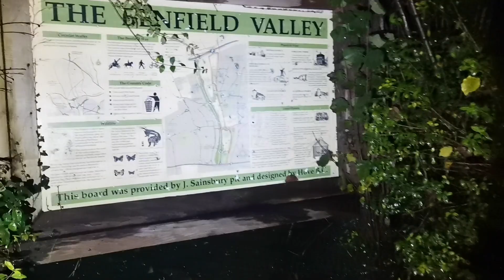THE HANGMAN OF HANGLETON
Hangleton Road was once the sight of many hangings in the 17th Century. The ghost that haunts this sinister site is said to be the hangman, Thomas Kypper. Kypper was reported to be a particularly sadistic hangman, showing no mercy to his victims, and instead, made the hangings more horrific. A ferocious man in other aspects of his life, Kypper was accused of two murders and was finally sentenced to death at Hangleton after killing his neighbour.